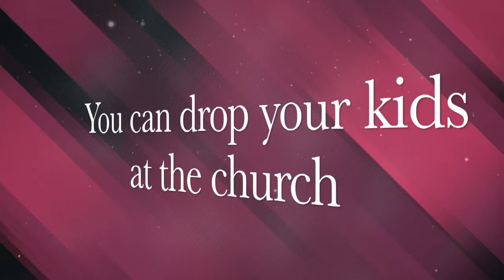Ladies Night out 2016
December 2nd
Holiday Inn
327 Ontario St. St Catharines